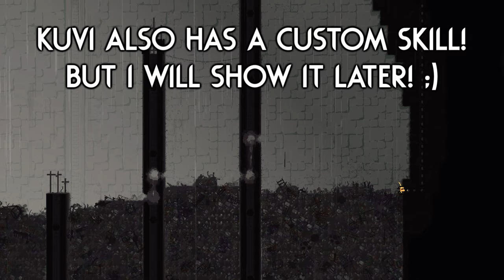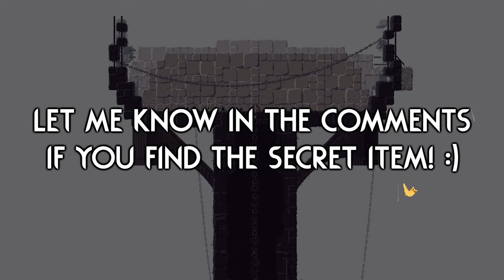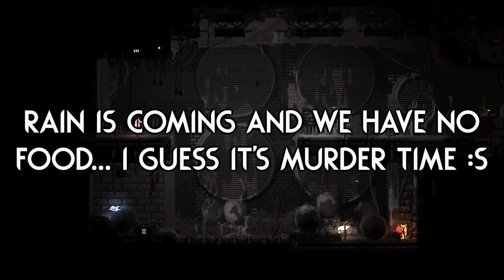This Slugcat Starts In A MYSTERIOUS PLACE... ❔ | Rain World Downpour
Hey! I hope you all had an awesome Christmas! ^^
This one is quite cute! I think the art for it really stands out, check out the workshop page art, it's really cool! :)
And the region really gave me some liminal vibes, maybe it's because of that pool room!

Mod is "Kuvi Slugcat" by "Kuvi"! (Yep, the author has the same name!)
(Orinaari, Floridian creature and Uni also helped!)

The thumbnail image uses art from "Kuvi Slugcat" mod!

(Technically advent calendars end on the 24th, but I will keep daily uploads for a little bit longer :) )